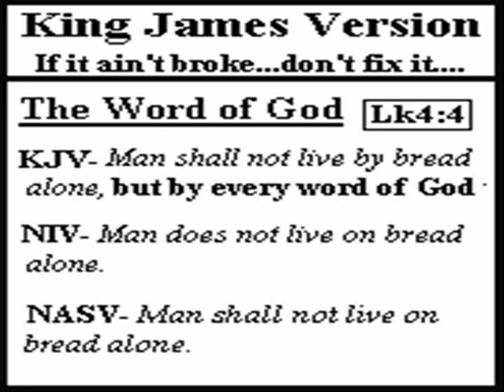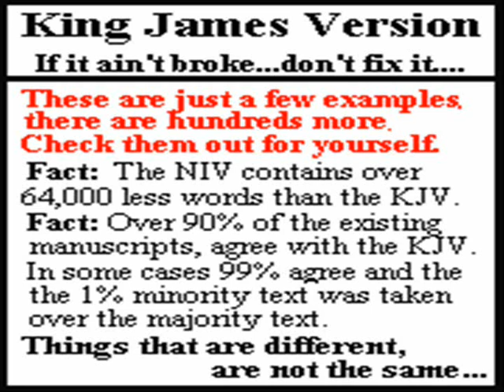GET YOUR NEW AGE BIBLE NOW! + Testimony of KJV